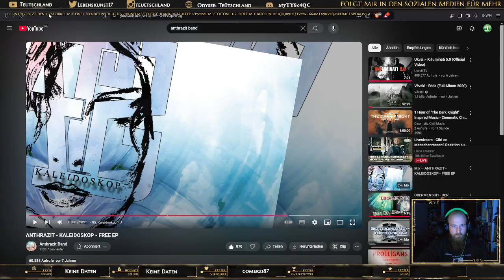Farthest Frontier - Folge 004 | VebindeDiePunkte 918 - Ich liebe es! | 24.10.24